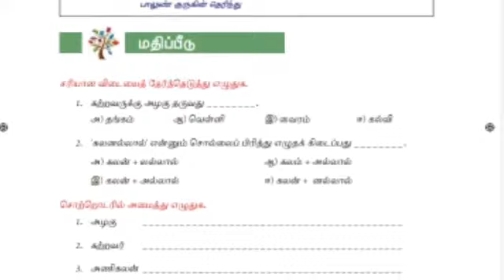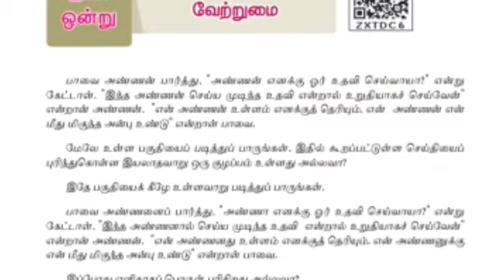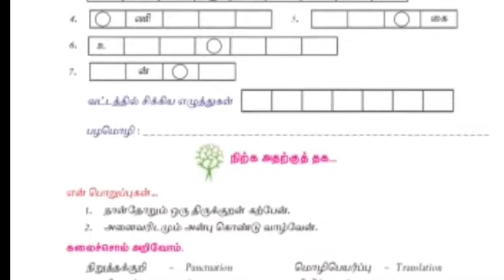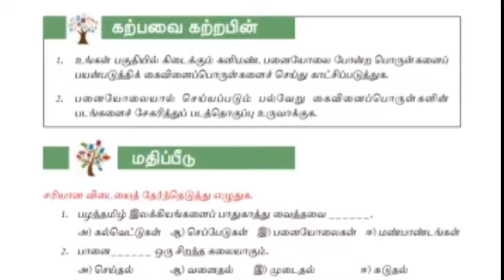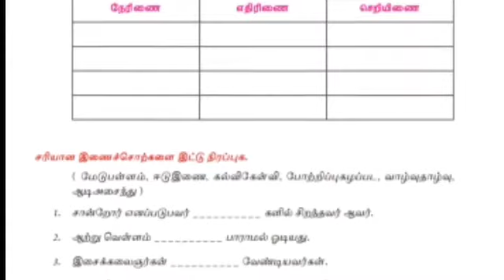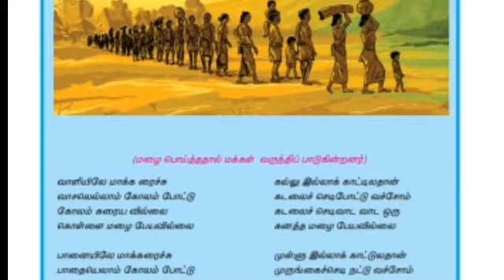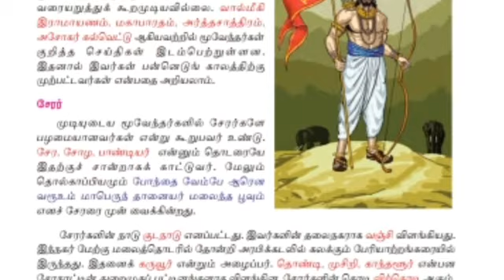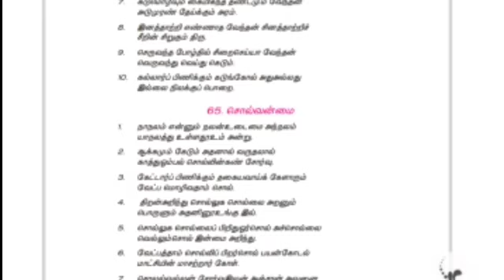8 th TAMIL SECOND TERM NEW BOOK NEW SYLLABUS FOR TM